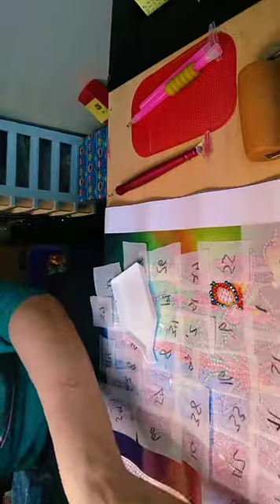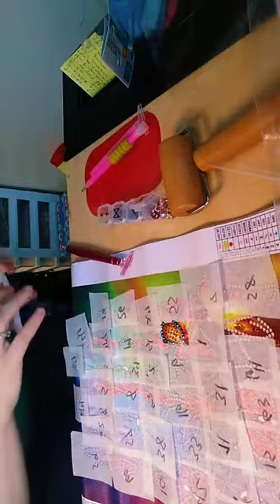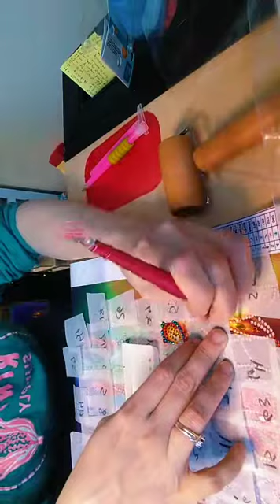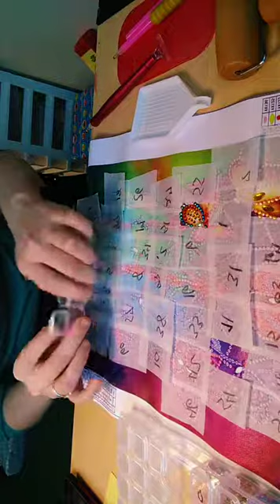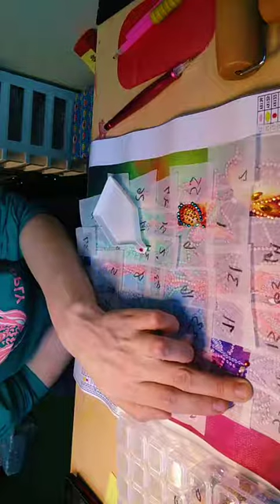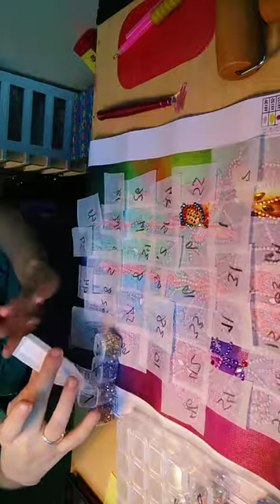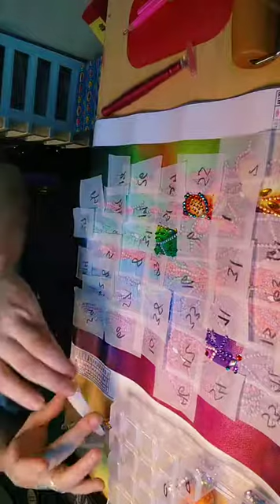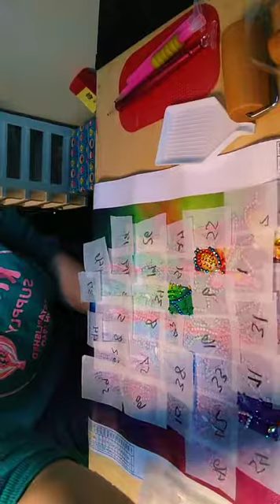part 4-2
I did this as a tictok live video